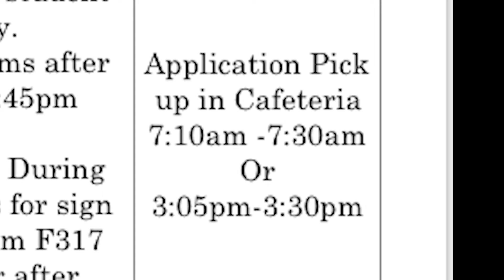GO 4NEWS EPS74 JAN 23 2018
EPS74 JAN 23 2018